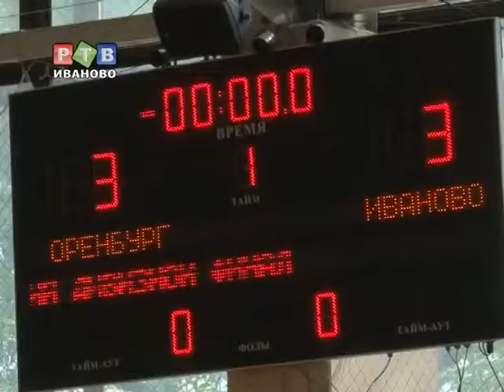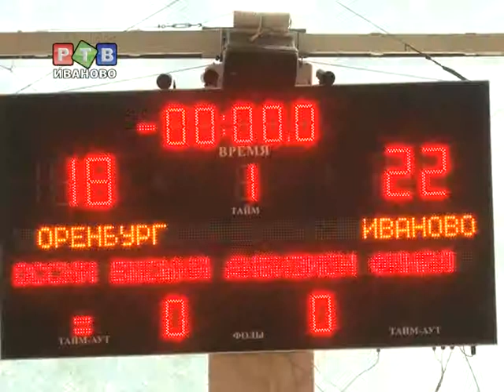Первые результаты ивановцев на Чемпионате по волейболу